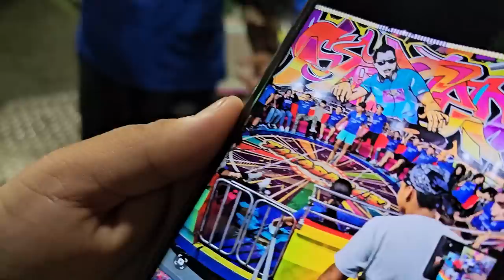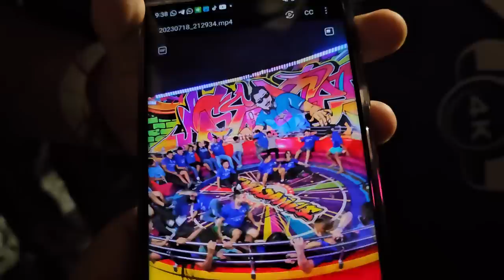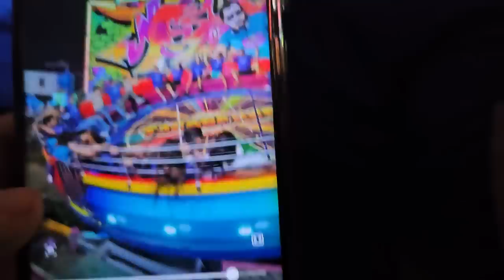Ismari, Nayeli y Armando salieron volando. Nayeli se lastimo la espalda después de esa caída.